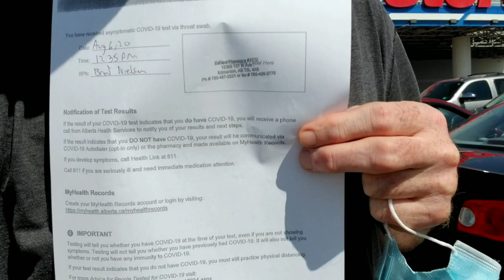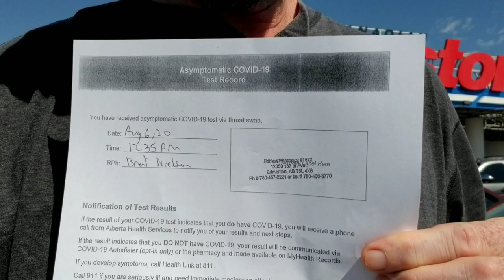Covid Test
Original Recording: 6 Aug 2020

This is a video from my old YouTube channel that no longer exists. I had this video stored away and forgot about it.
Well today, it's being brought back to life.